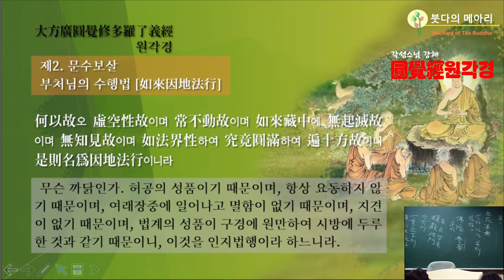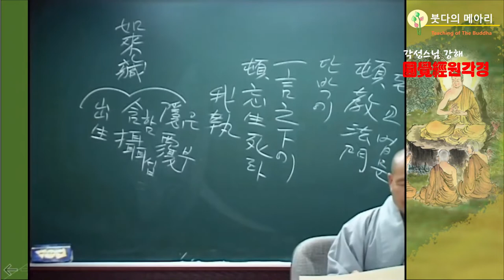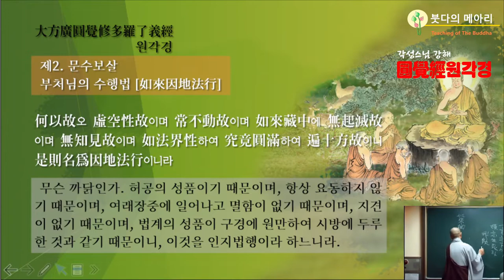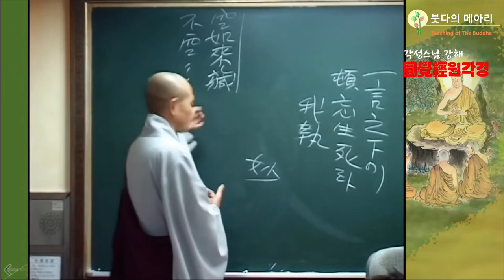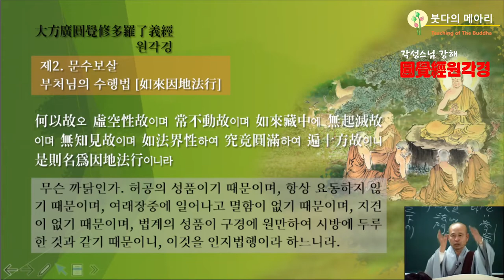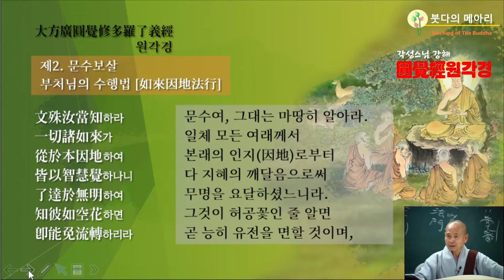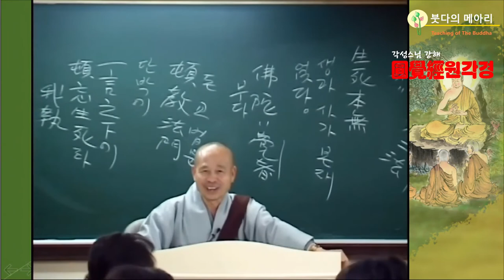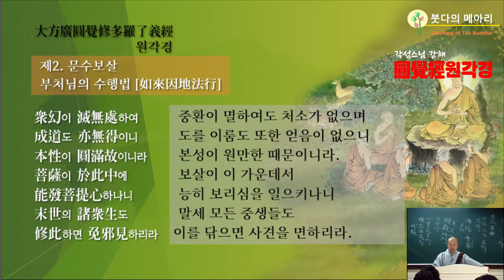각성스님 강해_원각경 제10강 / 제2 문수보살장 - 이를 의지하여 수행하면 사견에 떨어지지 아니하리라.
1.모든 회원에게 제공되는 채널 멤버십 혜택
2.회원 등급별로 다르게 제공되는 회원 전용 혜택
3.가입한 채널 구독
4.커뮤니티 탭에서 회원 전용 콘텐츠 보기